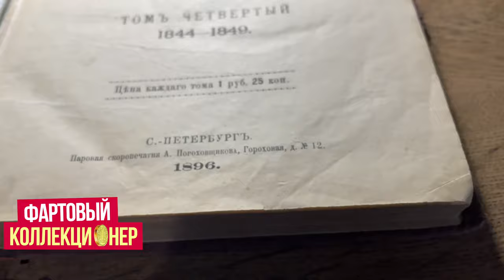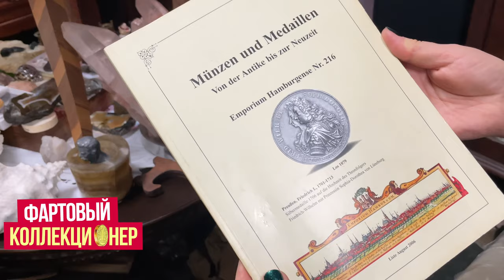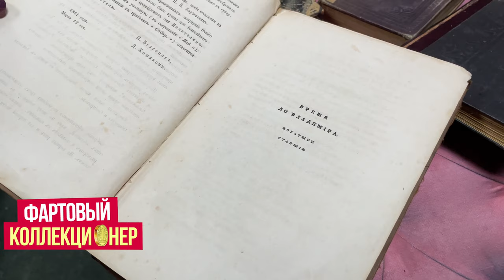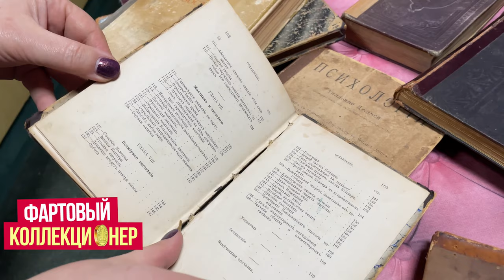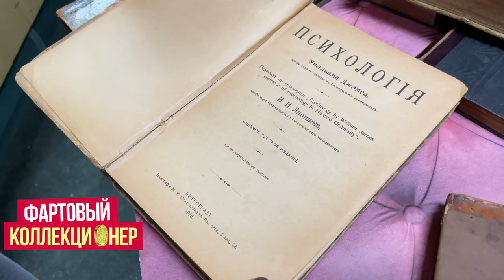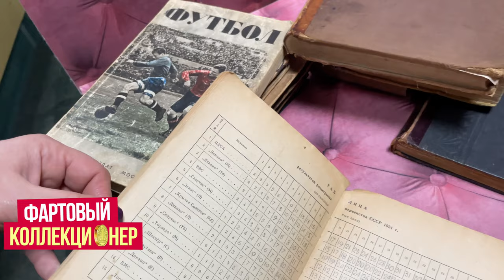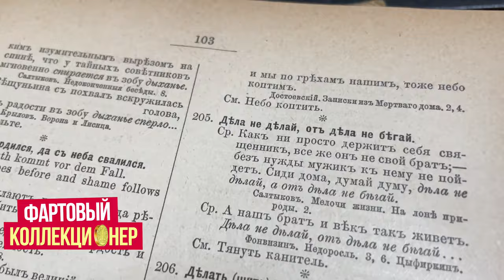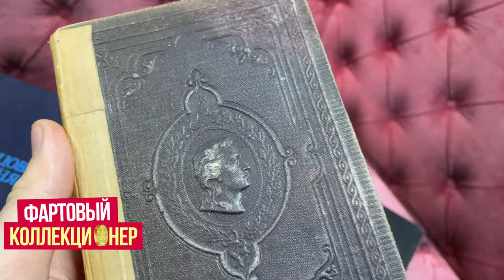Старинные книги в Антикварной лавке. Цена в Украине?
В этом видео я загляну в антикварную лавку покажем вам интересные старые книги. А в этой статье вы узнаете как хранить антикварные книги, а именно: уровень влажности воздуха, температура воздуха, проветривание книжных шкафов.
Это Важно потому что бережное отношение и грамотный уход — гарантия долговечности и прекрасная возможность в дальнейшем поднять цену имеющегося антиквариата.